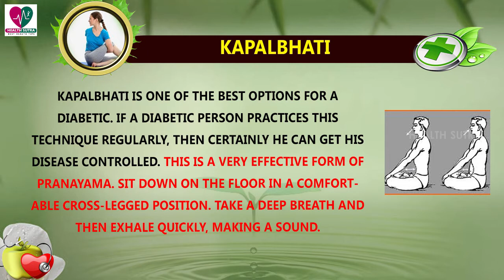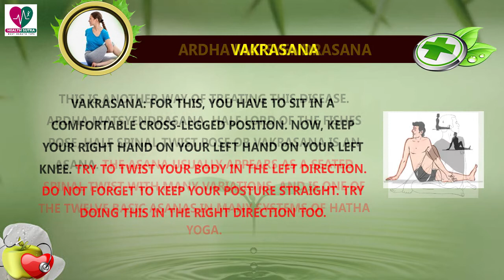Top 5 Yoga Asanas For Diabetes - Yoga Poses For Diabetes By Ramdev Baba - Home Remedies For Diabetes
Top 5 Ramdev Baba Yoga Asanas For Diabetes - Yoga Poses For Diabetes - Home Remedies For Diabetes